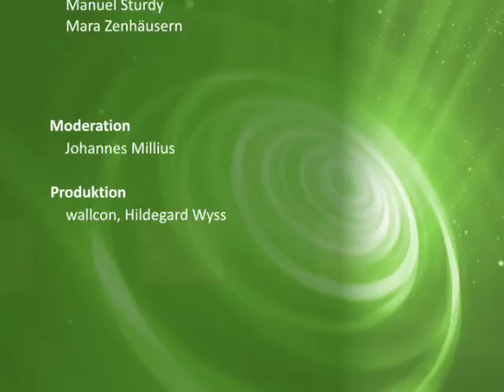Walliser Nachrichten 14.08.08